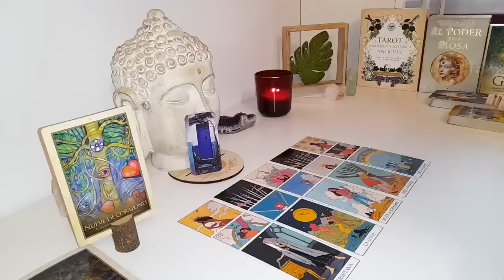VIRGO🤯OH MY GOD🔥 WHAT THE HELL IS THIS READING VIRGO... !? YOU WILL CRY😭WHEN YOU FINISH..!